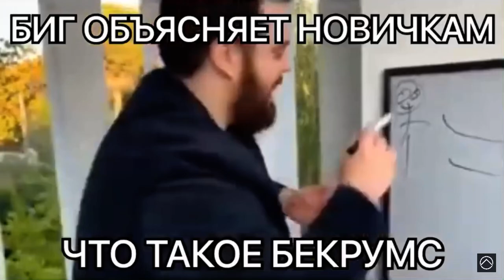Бэкрумс би лайк: